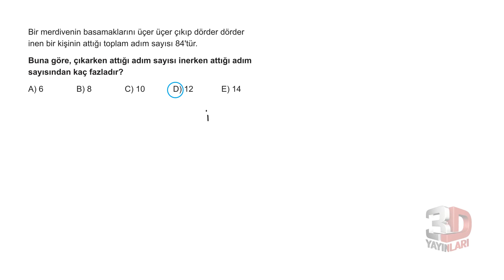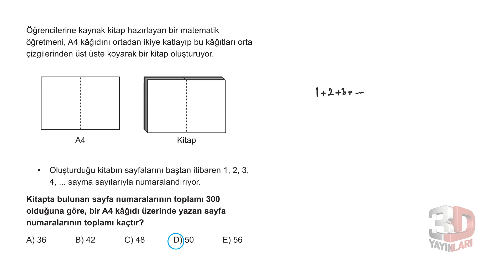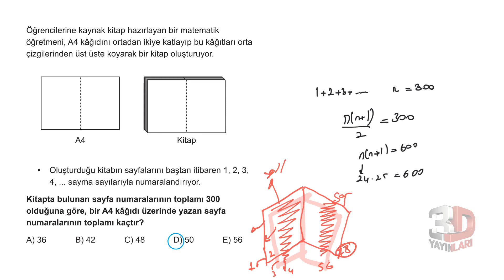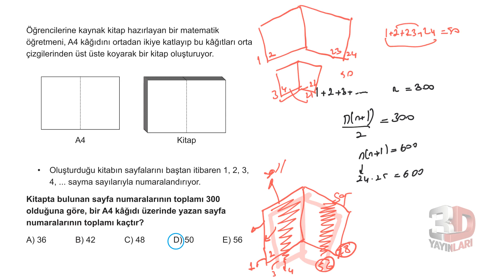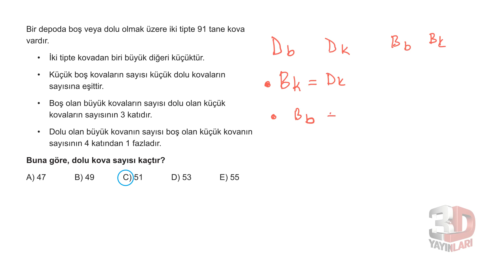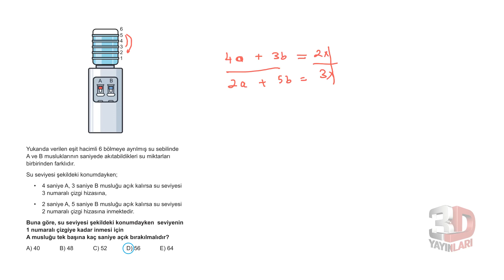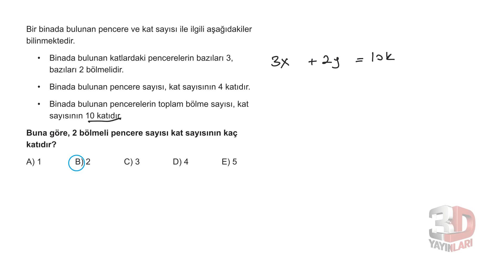TYT Matematik Soru Bankası Bölüm 01 Test 68 Soru Çözümleri